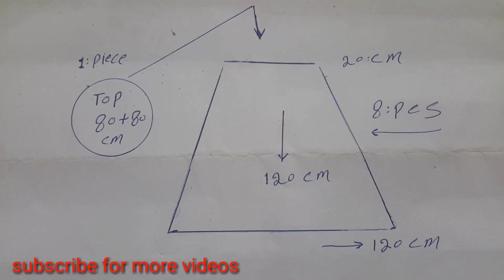How to sew garden umbrella canopy